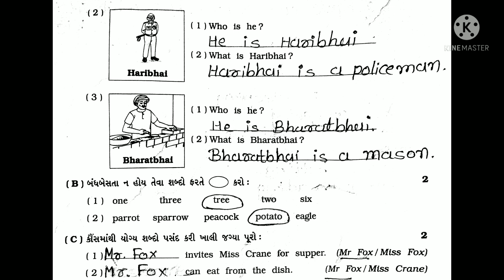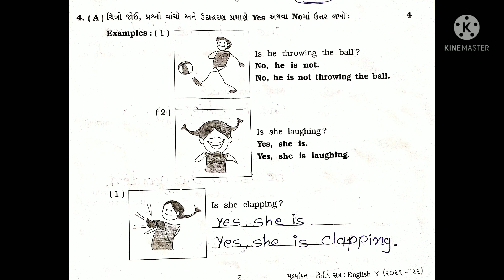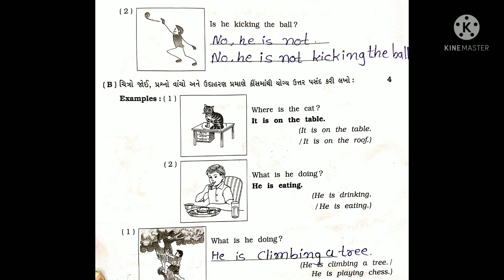std 4 english paper solution 2022 | dhoran 4 angreji varshik pariksha sem 2